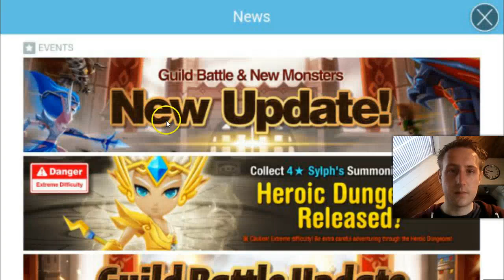Summoners war upcoming guild battles how will it work?